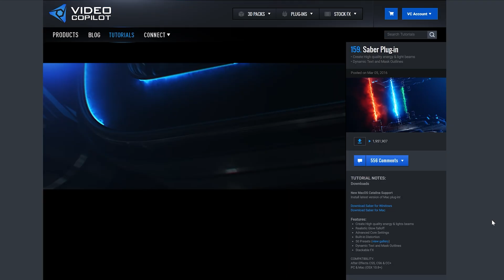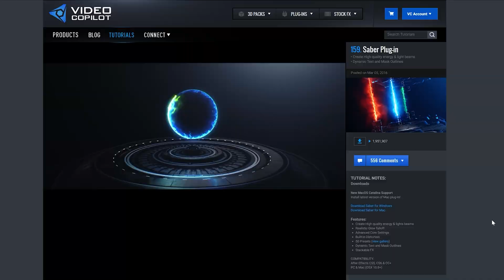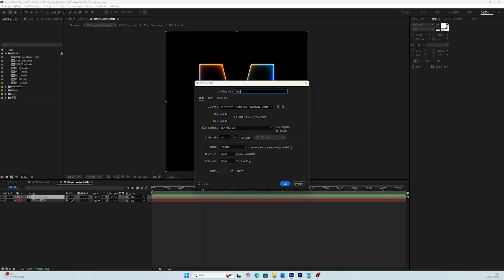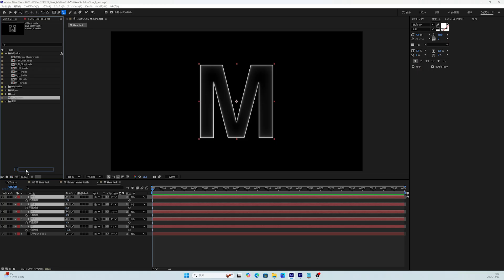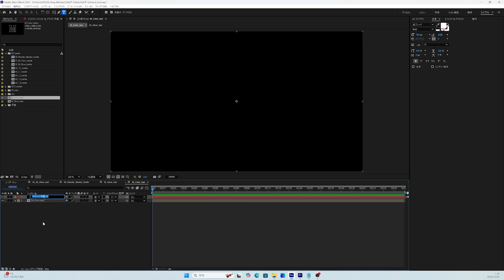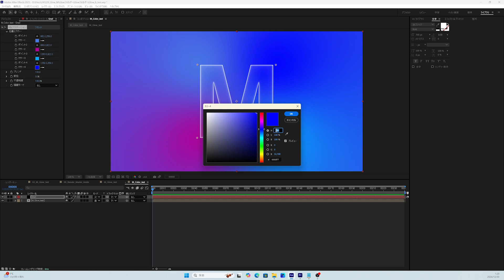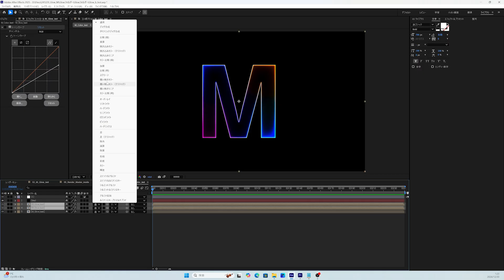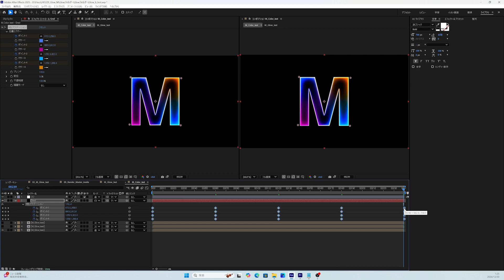[After Effects] How to create glow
This time, we explain how to create a glow.
This video explains how to apply a glow without using a plugin.